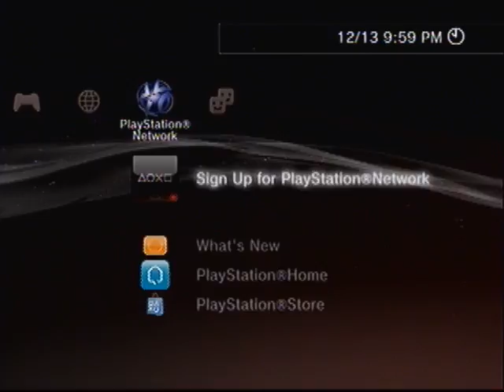COD B.O. How to Unlock: Zombie gliitches!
amazing, Just letting you know